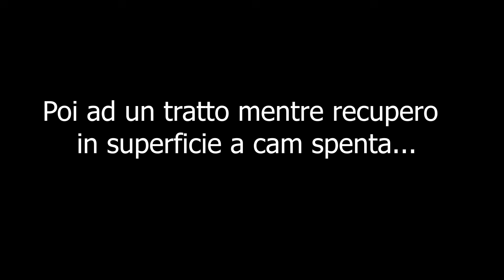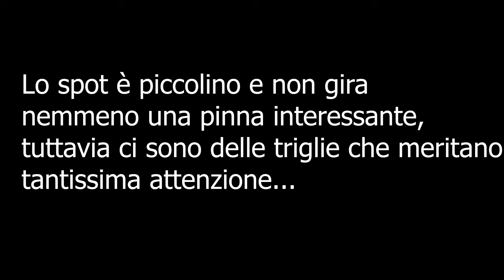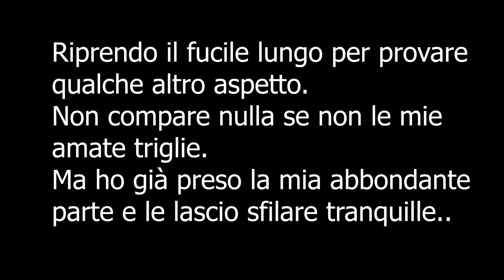Pesca sub: Come nel Far West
Anche con un piccolo arbalete da tana ci si può divertire e svoltare una pescata altrimenti finita con un solo pesce.